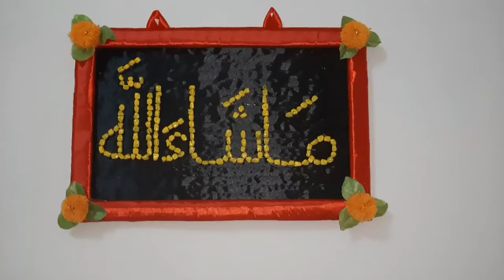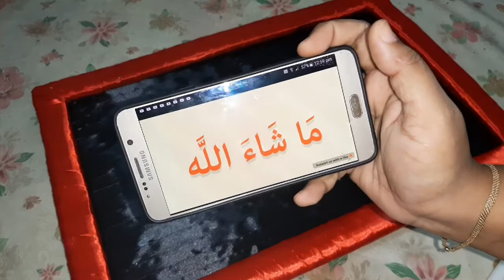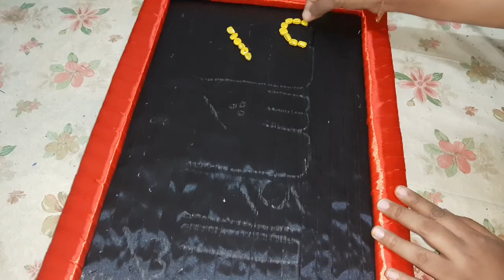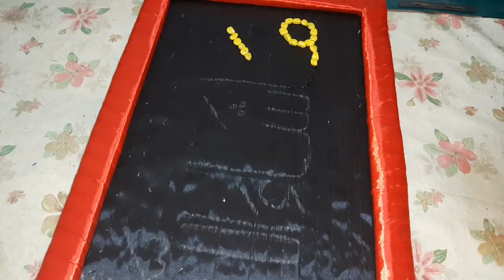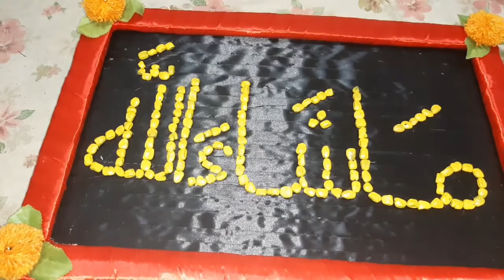Waste Cardboard And Egg Shell Craft Idea | Cardboard And Egg Shell Wall Hanging. # RRCookingRRCraft#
Only Waste Craft Channel

Hi Friends
Welcome Back To RR Cooking & RR Craft

Cooking Craft

rr_cooking_rr_craft

Channel Name:-
RR Cooking & RR Craft

Sri Lanka Style Meat Curry Powder